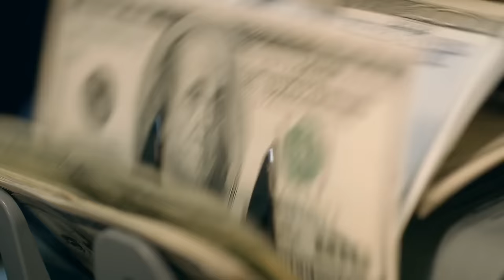10 Unnormal große Katzenrassen!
Herzlich Willkommen bei MadWorld!

In diesem Video zeigen wir euch 10 unnormal große Katzenrassen.

Viel Spass!